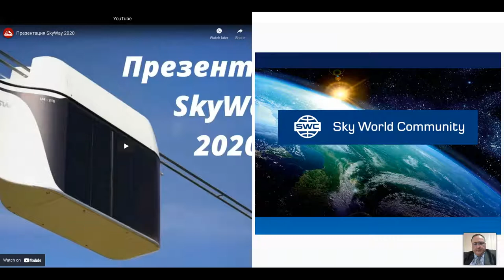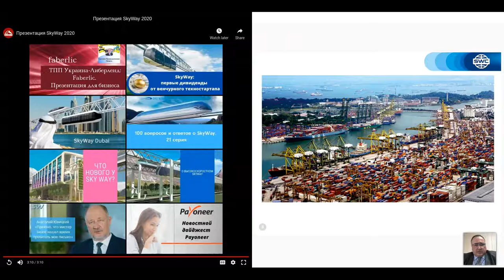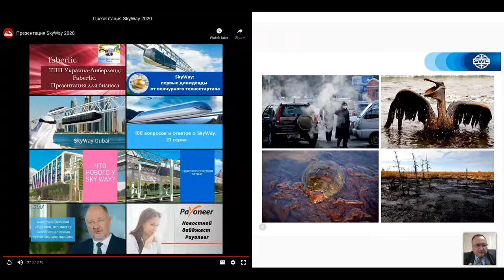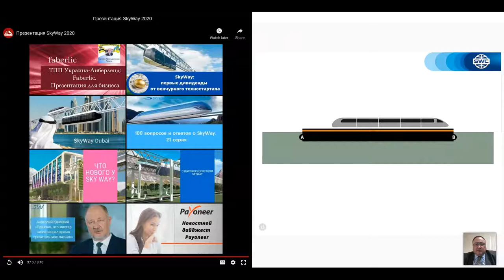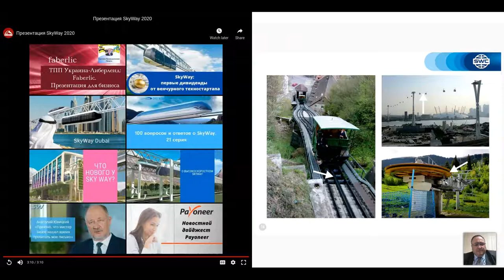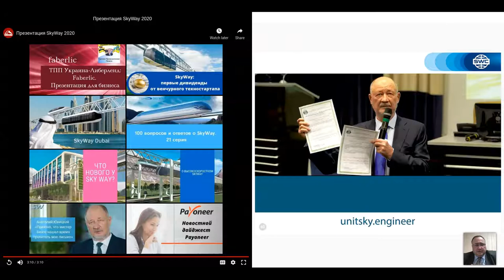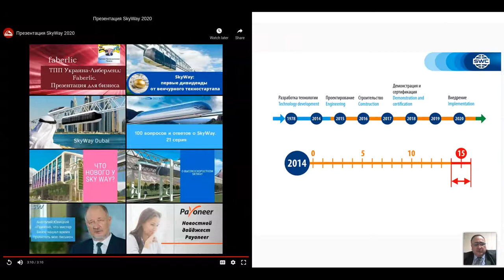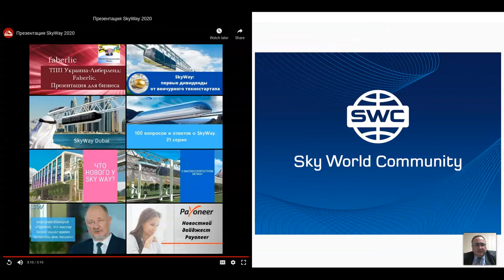Грузия. Вебинар от 17.03.2021. Презентация технологии.